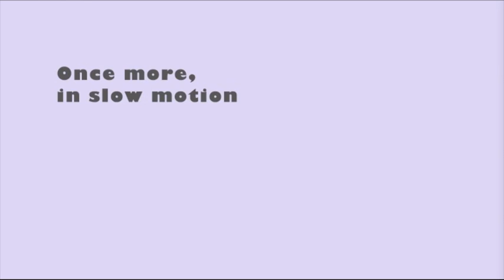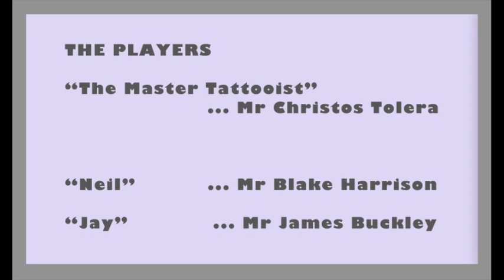Inbetweeners Movie -- Christos's missing scene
Christos Tolera, the 80s singer, actor and socialite who today includes fine art among his talents, was cast in a wonderful cameo role in The Inbetweeners Movie. Until this week, when he announced on Facebook that his scene had been cut, even though it featured in an early trailer for the movie (though not the newest one). Here is that scene, as a tribute to a man who has entertained us in so many ways over 30 years. His co-stars are Blake Harrison as Neil and James Buckley as Jay, from the C4 TV series, who head off to Malia in Crete for a classic British holiday.

The movie is released on August 17 in the UK. Trailer clip courtesy of Entertainment Film Distributors. Only the montaging of this YouTube clip is by Shapersothe80s.com